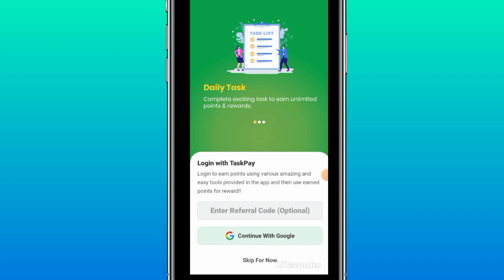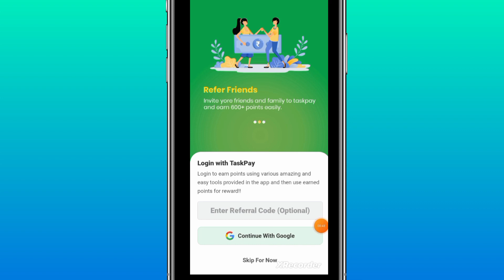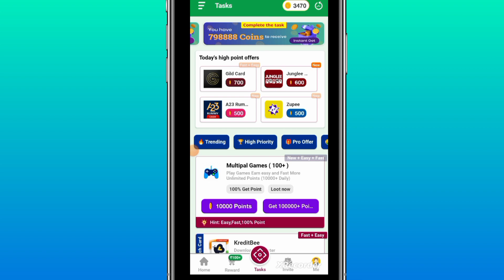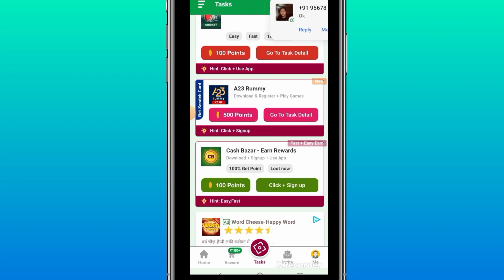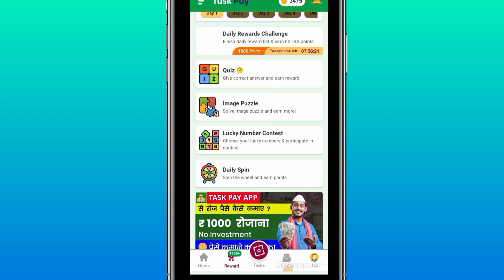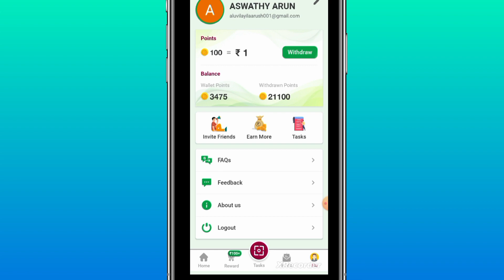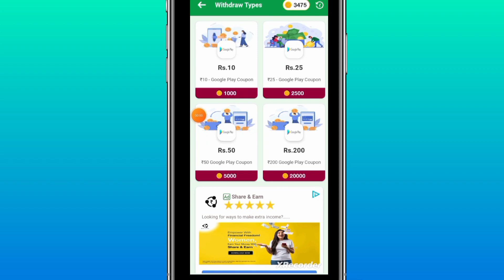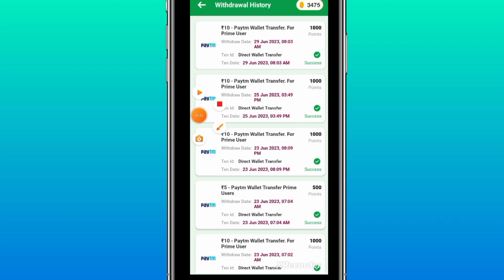🔥Cash കിട്ടും ഉറപ്പ് | 20തവണ Payment കിട്ടിയ Mobile App| 🔥Instant redeem| Paytm| Gpay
💚Join now 💚👇👇 Download App 😍

💥 Task Pay : #1 Free app to earn Google redeem code & Paytm cashback in India

🔥 *Earn Money Option* 🔥

1️⃣  Refer And Earn.
2️⃣  Spin and Win Daily 12 Spin.
3️⃣  Earn from various 50

✅ *Withdraw option in Google redeem code, PAYTM , Phone pe , Free Fire Diamond*

New faucet pay video 👇👇

Register now 🔗

part-timejobs
copy past jobs

Any earnings or income statements are only estimates of what we think you could earn. There is no any assurance you may do yet as declared in any examples. If you depend on any figures provided, you must accept the complete risk of not doing yet because the data provided. You have to do all works at your own